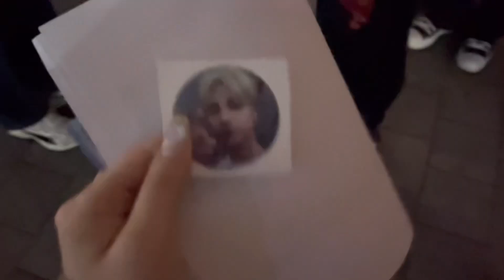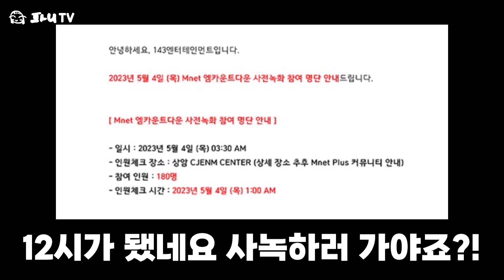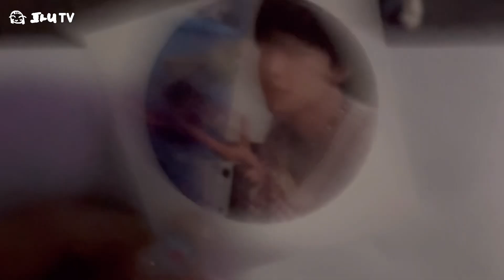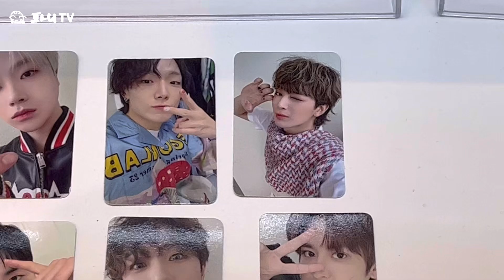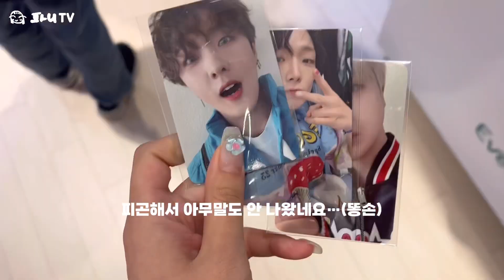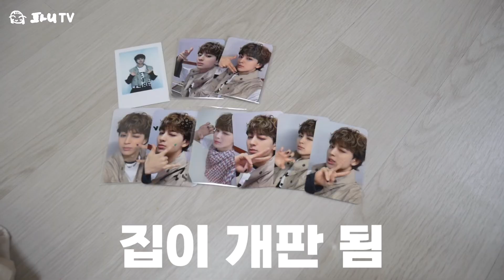iKONIC | 아이콘 컴백 직전에 새벽 사녹부터 에버라인 팝업까지 한 아이코닉의 갓생 브이로그👍🏻AN iKONIC VLOG RIGHT BEFORE iKON COMEBACK🩷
ɪᴋᴏɴɪᴄ ღ

🎀 8년차 아이코닉의 첫 아이콘 영통팬싸, my 1st iKON video call online fansign ❤️💟

ɪᴅ ⍢

ʟɪꜰᴇ ɪɴ ᴋᴏʀᴇᴀ ⍢

ᴛʀᴀᴠᴇʟ ღ

拜托大家多多支持哦🤍